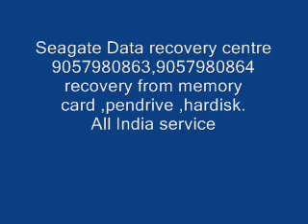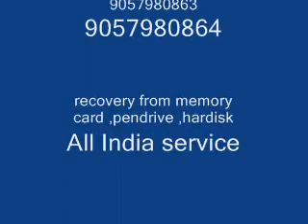9057980863-Seagate Data Recovery service Centre in Udaipur,9057980864, Western Digital, Center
Hard disk,pendrive,memory card Udaipur

Hard disk data recovery Udaipur,memory card data recovery center Udaipur,
Pendrive data recovery Udaipur,services, Seagate,western digital data recovery service,
Transcend , buffalo hdd, wd service center Udaipur, apple data recovery Udaipur

    Hdd Data Recovery in Udaipur,    data recovery center in Udaipur,